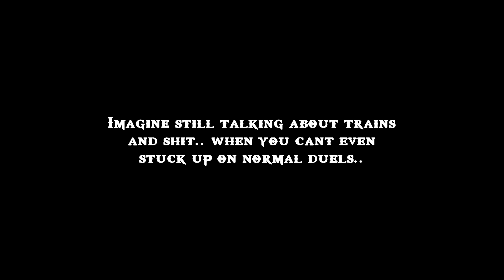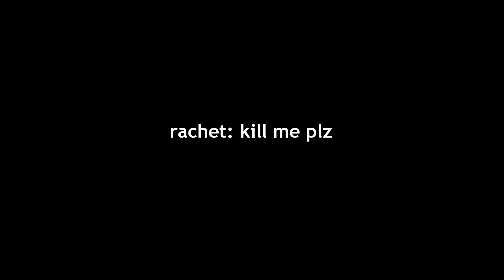DarkOrbit Exalted vs Bastion [GE3] Q* Owned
Server : Global Europe 3